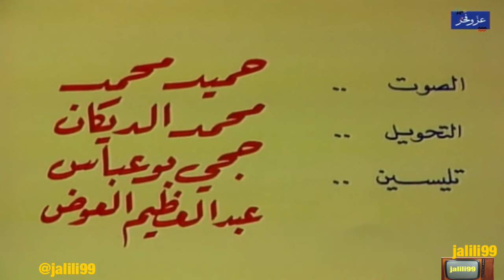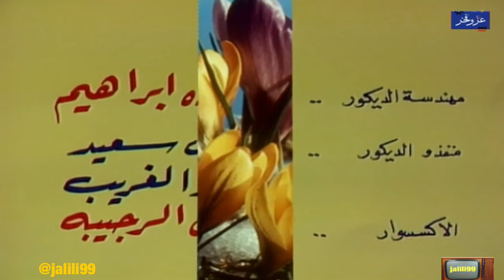HD 🇰🇼 ١٩٧٦م جودة عالية حفل المعهد العالي للفنون الموسيقية بمناسبة العيد الوطني ١٥ والزمن الجمييل